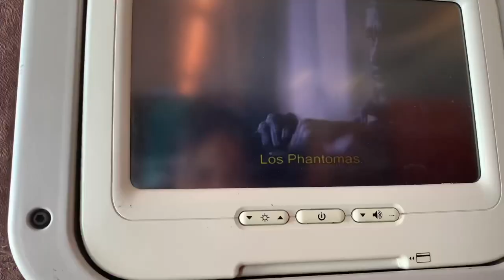FILA FALI BA TIMOR-LESTE | L’Vlog 1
Hallo guys Ida ne mak hau nia vlog primeiro, karik ba Maluk Sira hakarak atu fo masukan bele kometar iha okos.